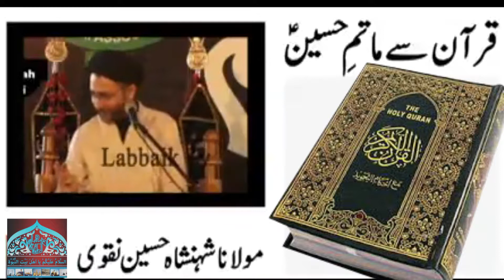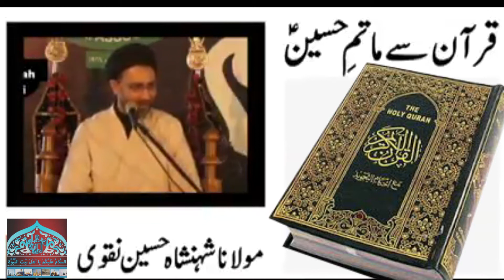Quran Se Matam Hussain a.s.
Quran Se Matam Hussain as by Allama Syed Shahenshah Hussain Naqvi